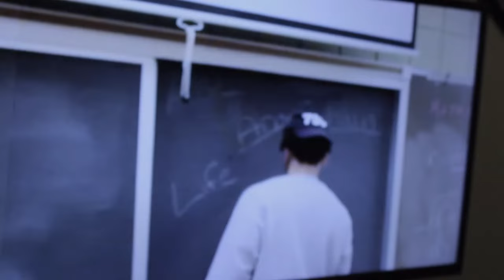Mao!Lik - Strivin' (Official Video)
From the album 'Reset'